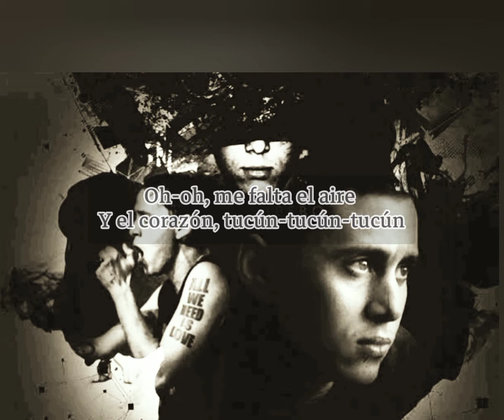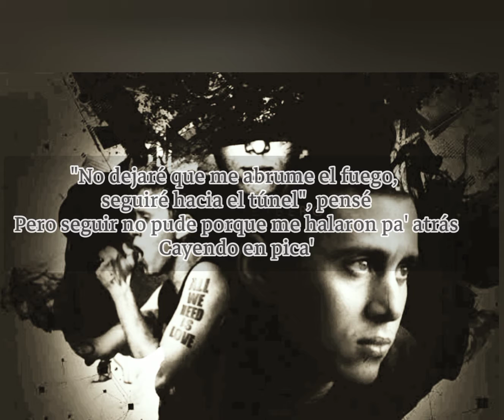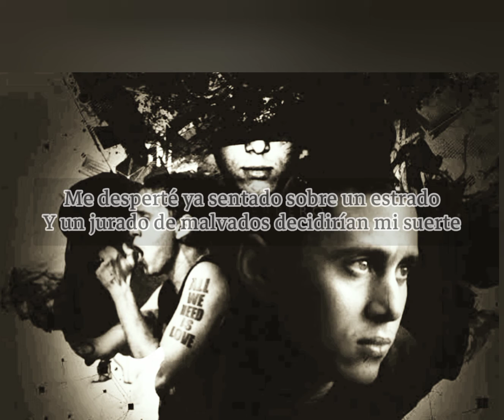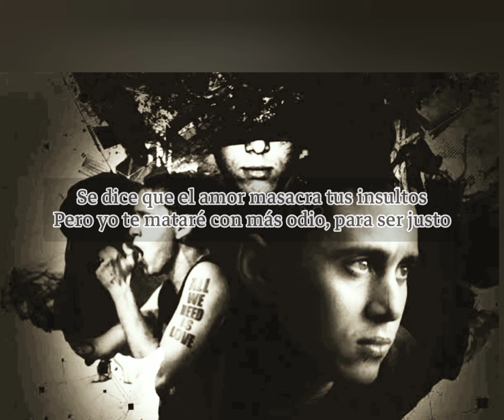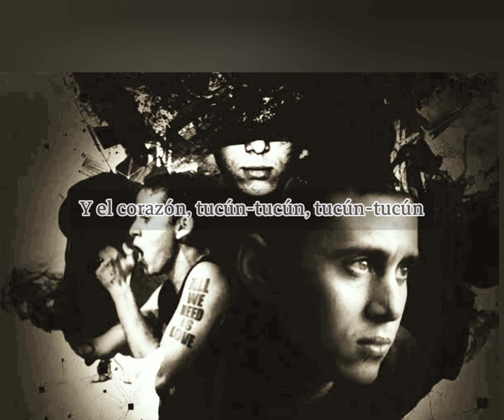Cancerbero ∆ Epico ∆ Letra ∆ Házlo Cantando RodBra